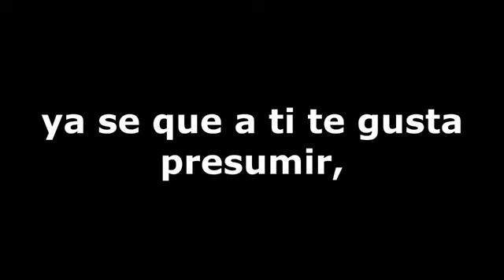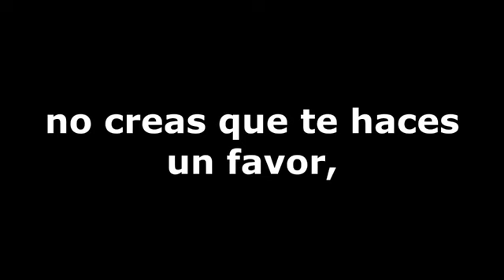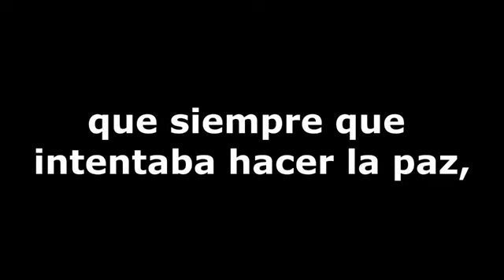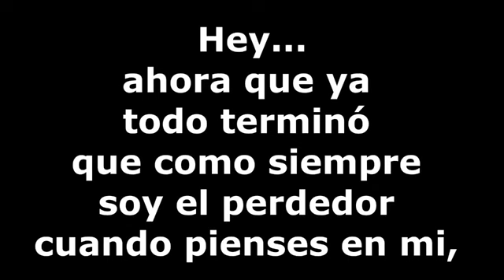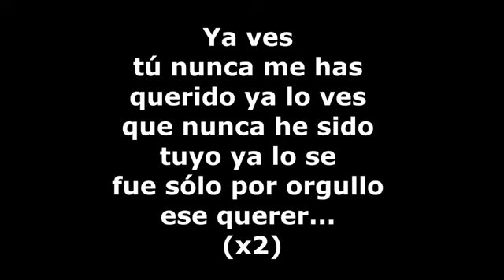Hey - Julio Iglesias (Con Letra)